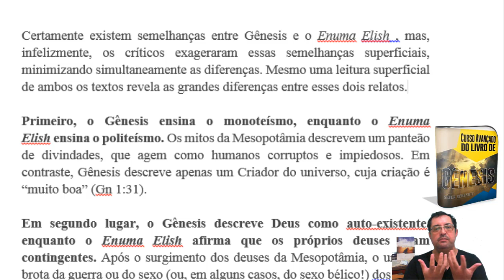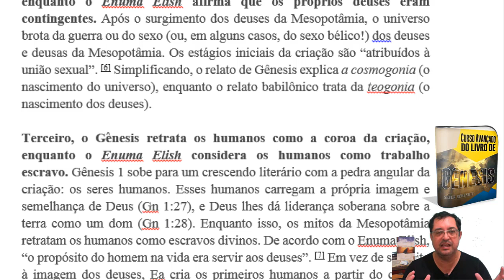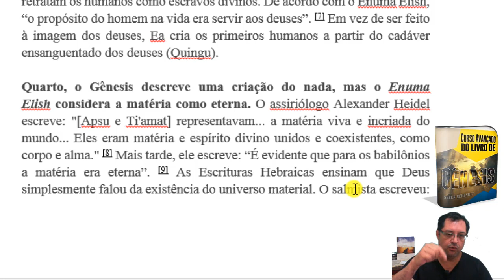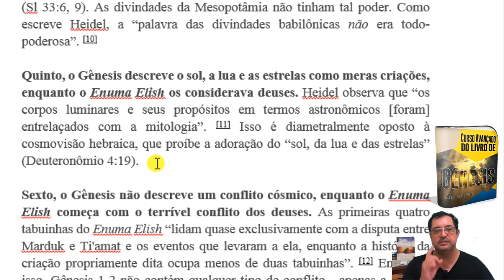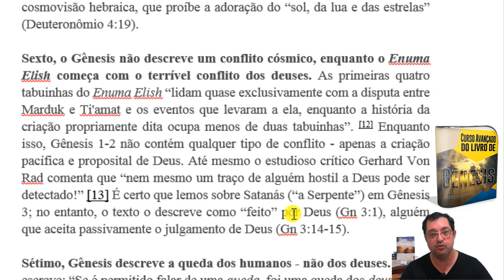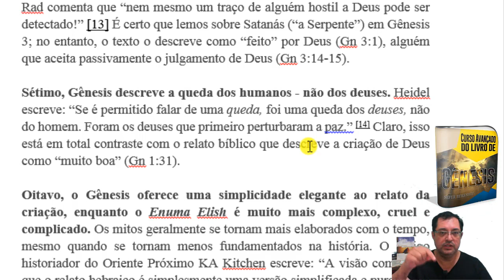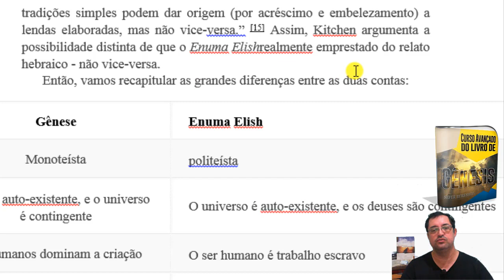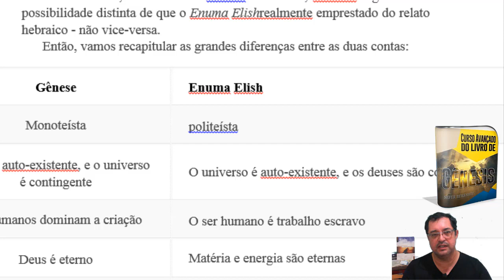Diferenças entre Gênesis e Enuma Elish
A história da criação da Bíblia é emprestada de mitos pagãos? (Gênesis 1 Vs. Enuma Elish)

Neste vídeo mostro as diferenças entre Gênesis e Enuma Elish.

Fontes:

[1] Hermann Gunkel, Schöpfung und Chaos in Urzeit un Endzeit (Göttingen: Vandenhoeck, 1895), e desenvolvido por Gunkel em Genesis (trad. Mark Biddle; Macon: Mercer University Press, 1997).

[2] Gunkel, Schöpfung und Chaos = tradução em Creation in the Old Testament (ed. BW Anderson; Filadélfia: Fortress Press, 1984), p.49.

[3] Peter Enns, Inspiration and Incarnation: Evangelicals and the Problem of the Old Testament (Grand Rapids, MI: Baker, 2005), 55.

[4] As tabuinhas existentes datam de 1.200 a 700 aC, mas elas copiam um relato muito anterior que data de aproximadamente 1.750 aC. James Hoffmeier, A Arqueologia da Bíblia (Oxford: Lion, 2008), p.33.

[5] O título do Enuma Elish vem de sua linha de abertura (“When on High…”). Também é chamado de “As Sete Tábuas da Criação”.

[6] Alexander Heidel, The Babylonian Genesis: the Story of Creation (2ª ed. Chicago: University of Chicago, 1963), p.96.